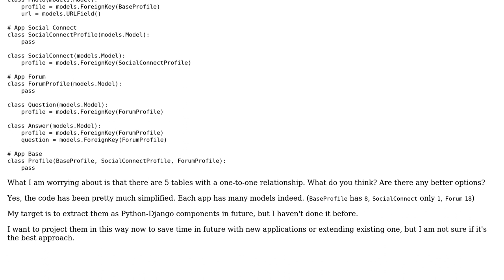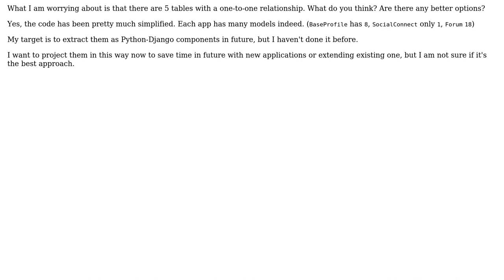Split Django into apps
With thanks & praise to God, and with thanks to the many people who have made this project possible! | Content (except music & images) licensed under CC BY-SA | Music | Images & others | With thanks to user Ramast user Jamal user Bartosz Dabrowski and the Stack Exchange Network Trademarks are property of their respective owners. You are responsible for your own actions.